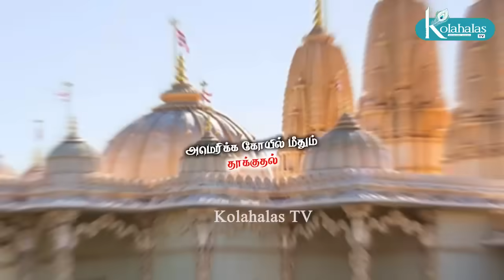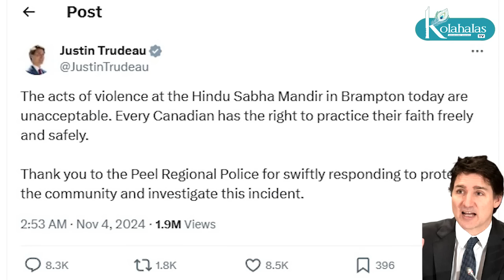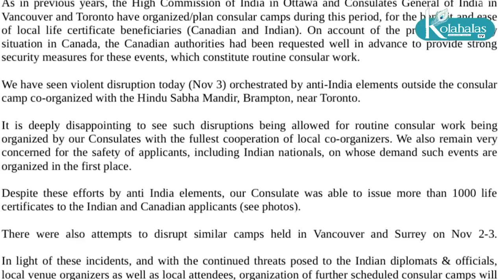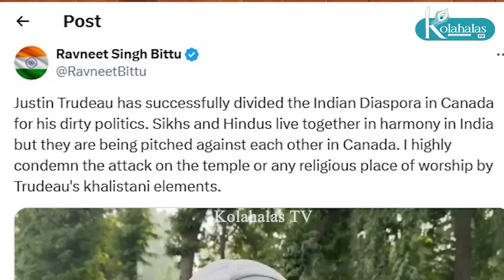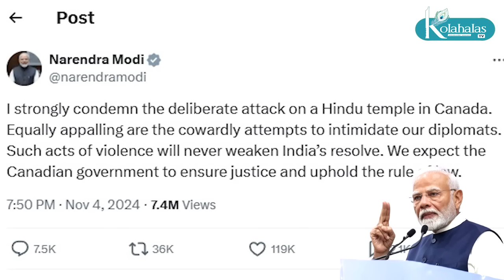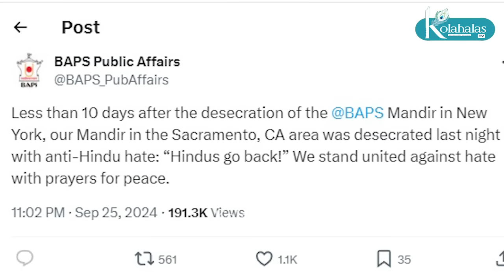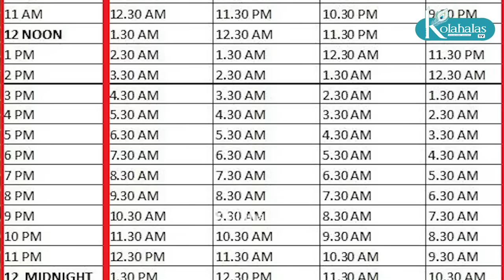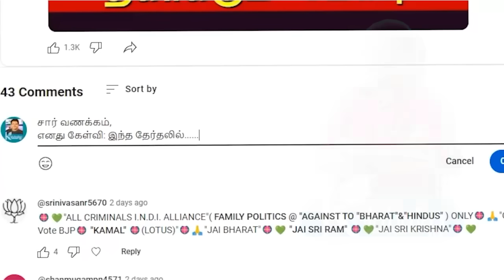US: அடுத்த அதிபர் யார்? I இந்துக்கள் மீது கனடாவிலும் தாக்குதல் I கோலாகல ஸ்ரீநிவாஸ் kolahalas tv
இந்துக்களுக்கு குறி I பங்களாதேஷாக மாறும் கனடா I இன்று US அதிபர் தேர்தல் I கோலாகல ஸ்ரீநிவாஸ் kolahalas tv kolakala srinivas latest kolahala Srinivas